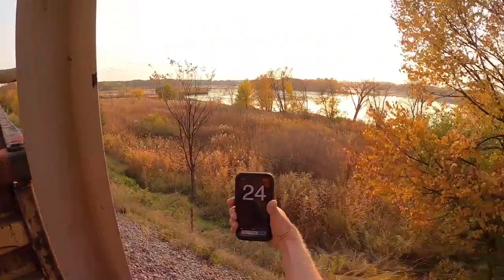Local MN Fall Colors Ride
A short local freight train fall colors ride from Saint Paul to Shakopee, MN